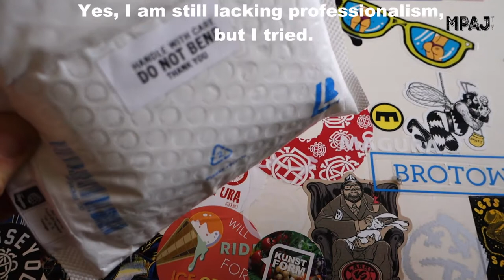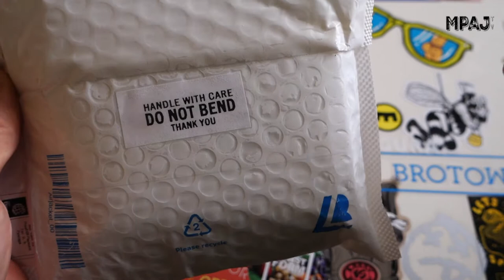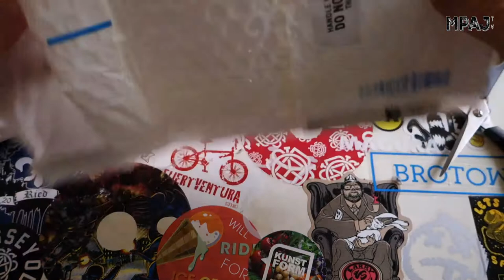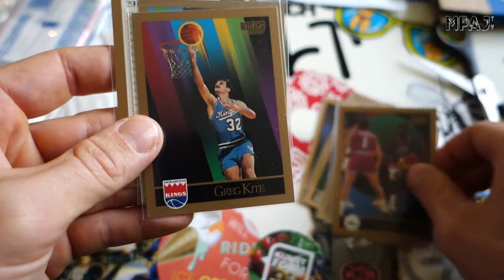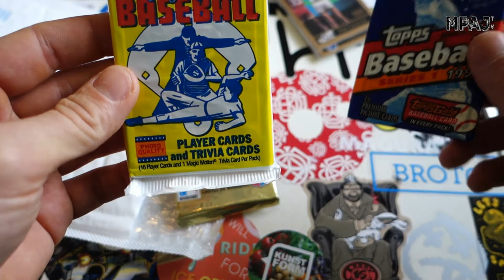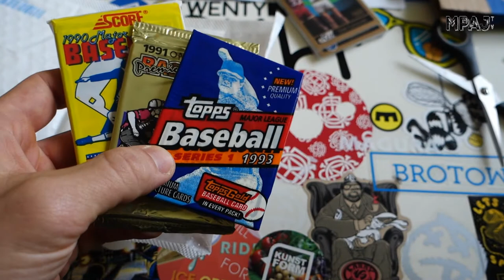MPAJ's Mailbag [Vol.1]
I got mail, surprise mail. From Hoss of Cards.
I really didn't expect this. I haven't been surprised like this in who knows how long?

Funny thing is that as I as sitting on my computer trying to clear up problems I am having with DHL, that U.S. Mail managed to send a package halfway around the world and it took less than two weeks.

GO FIGURE!